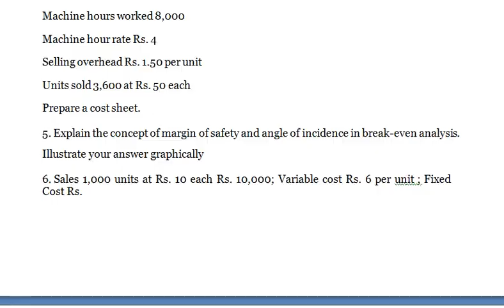The standard estimate for materials to manufacture, 1,000 units of a commodity is 400 kgs , at Rs 2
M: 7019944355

Cost & Management Accounting

1. (i) Distinguish between direct and indirect cost (ii) Explain the limitations of ratio analysis

2. State the benefits of value engineering.

3. Briefly explain the importance of capital budgeting.

4. The following data relate to the manufacture of a product during the month of January :

Raw materials consumed Rs. 80,000

Direct wages Rs. 48,000

Office overhead 10% of works cost

Units produced 4,000

Machine hours worked 8,000

Machine hour rate Rs. 4

Selling overhead Rs. 1.50 per unit

Units sold 3,600 at Rs. 50 each

Prepare a cost sheet.

5. Explain the concept of margin of safety and angle of incidence in break-even analysis. Illustrate your answer graphically

6. Sales 1,000 units at Rs. 10 each Rs. 10,000; Variable cost Rs. 6 per unit ; Fixed Cost Rs.

8,000.

(a) Calculate break even point;

(b) if the selling price is reduced to Rs. 9, what is the new break even point?

7. The standard estimate for materials to manufacture, 1,000 units of a commodity is 400 kgs., at Rs. 2.50 per kg. When 2,000 units of the commodity are manufactured, it is found that 820 kgs. of materials are consumed at Rs. 2.60 per kg.

Calculate the material variance.

Overhead 70%

Closing work-in progress: 1, 600 units.

8. Prepare a cash budget for the three months ending 30th June, 2005 from the information

given below:

Month Sales Materials Wages Overheads

Rs. Rs. Rs. Rs.

February 14,000 9,600 3,000 1,700

March 15,000 9,000 3,000 1,900

April 16,000 9,200 3,200 2,000

May 17,000 10,000 3,600 2,200

June 18,000 10,400 4,000 2,300

(a) Credit terms :

Sales/Debtors – 10% sales are on cash, 50% of the credit sales are collected next month

and the balance in the following month.

Creditors: Materials 2 Months

Wages Month

Overheads Month

(b) Cash and bank balance on 1st April 2005 is expected to be Rs. 6,000.

9. An automobile manufacturing company finds that the cost of making part No. 208 in its own

workshop is Rs. 6. The same part is available in the market at Rs. 5.60 with an assurance of continuous supply. The cost data to make the part are: Material Rs. 2.00

Direct labour Rs. 2.50

Other variable costs Re. 0.50

Fixed cost allocated Re. 1.00

Total Rs. 6.00

(a) Should the part be made or bought?

(b) Will your answer be different if the market price is Rs. 4.60? Show your calculations clearly.

10. The following are the particulars applicable to a work process : Time rate Rs. 5 per hour

High task 40 units per week

Piece rate about high task Rs. 6.50 per unit

In a 40 hour week, the production of the workers was : A - 35 unit; B - 40 units; C - 41 units and D - 52 units.

Calculate the wages of the workers under Gantt's task bonus plan

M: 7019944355